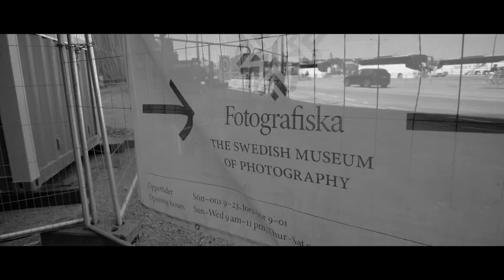Sweden.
M-F: 12p-6pm (ET)
Sat: 12p-3p (ET)